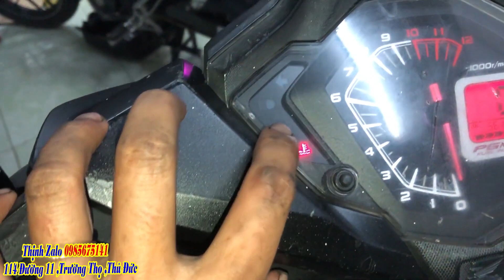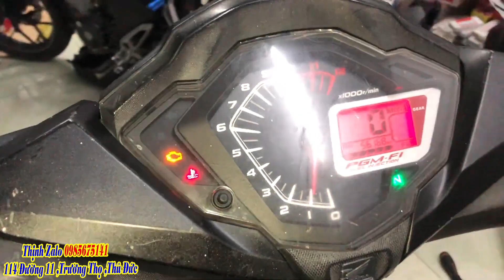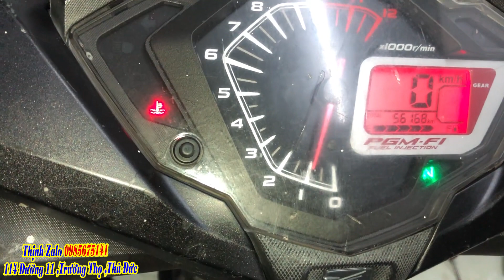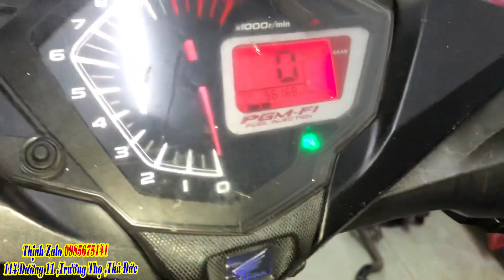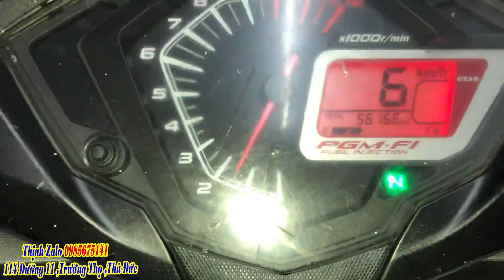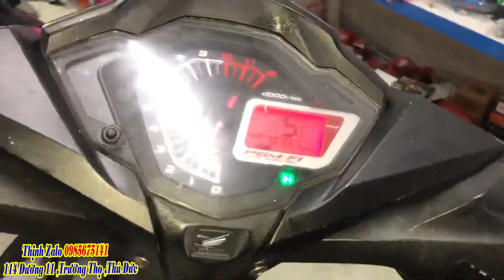WINNER 150 HƯ NẶNG LÒN NƯỚC, ĐI NHIỀU NĂM KHÔNG SỮA CHỮA